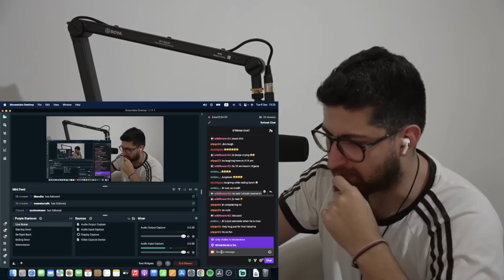Run BTS! EP.117 {TeamWork Special} [ENGSUB] | React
Episode 117 is actually the part 2 of the 116 . they're episode are long as you know so here is the second part .
Enjoy Run BTS! EP.117 {TeamWork Special} [ENGSUB] | React
Cyrus

 movie reaction, 韓国, first time watching, music reaction